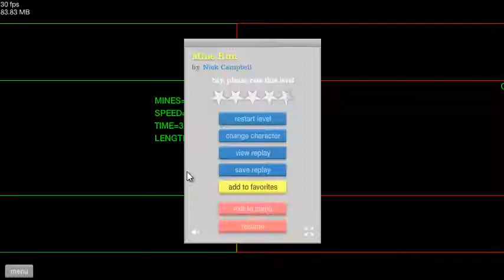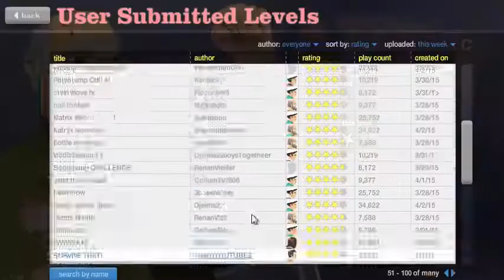BOMBAS PARA TODOS!! | HAPPY WHEELS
Disfrutad mucho del vídeo chicos y gracias!! ^^

***DESCRIPCIÓN IMPORTANTE***

***QUIERES TENER MI SKIN DE MINECRAFT?***

-Tarjeta gráfica ASUS GEforce GT640 2Gb
-Micro procesador AMD 8350 4.0Ghz
-RAM KINGSTON HYPER X 16Gb
-Disco duro Western Digital 1Tb
-Ventilador Noctua NH-D14

-Grabo con la capturadora de "El Gato" y con Mirillis Action.

***QUE PERIFÉRICOS USAS PARA GRABAR???***

-Cascos Triton Kunai

***PUEDO AGREGARTE PARA JUGAR???***

Claro!! mientras haya espacio iré aceptando a la gente. Abstenerse perturbados sexuales y gente no majete.

-Ps4: MiAnnn_

Cada uno tiene sus preferencias a la hora de grabar, no hago muchas colaboraciones y las que hago me gusta que sea con aquellos que a mi realmente me gustan para grabar
y no grabar con todo el mundo. Es algo que me gustaría que respetárais ya que si grabara con todo el mundo al final mi canal perdería toda la gracia, espero que
podáis entenderme.

***ME DAS TU SKYPE???***

El skype que tengo actualmente es personal y privado, únicamente lo uso para grabar con otros youtubers y para hablar tanto con ellos como con amigos íntimos, de verdad que
no le doy ningún uso más.Pensad que si además de contestar por twitter, youtube y facebook, tuviera que contestar también skype, me acabaría explotando la cabeza.

-Tengo 28 añitos y muy bien llevados eh!! :D